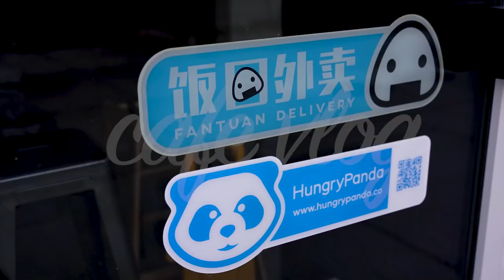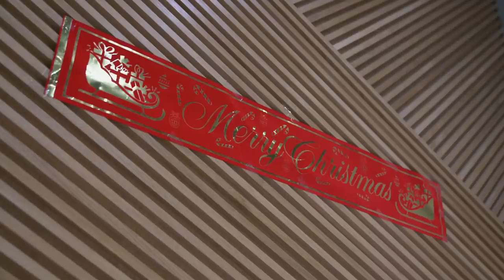CAFE/BAKERY VLOG Vo.9 CHRISTMAS EDITION At The Bakery/Cafe | Never Made So Many Cakes | 多伦多蛋糕店日常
If you like our videos rmber to hit the thumb up button!

Our first Christmas Edition! Welcome to the bakery/cafe! I remember our first video took place during Christmas last year! Can't believe it's been 1 year and we've only made it to episode 9 of our cafe vlog. Haha need to make more videos more frequently. There's a spiking number of covid cases in Canada right now. Need to take more precautions! Hope everyone had good holidays and stay safe and warm this winter! See you guys in the new year!!! 2022!!!